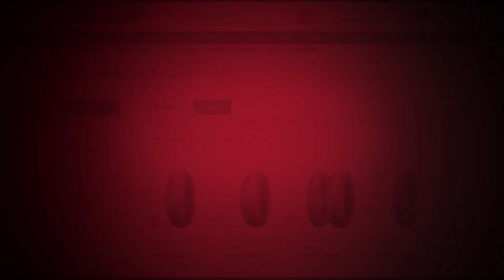Mike McAndrews - Mountain Bike & Motocross Suspension Legend: The Off-Camber Podcast / Episode 6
Mike McAndrews is a true legend of the suspension world, getting his start for Fox's motocross team in the early moto days before moving on to factory Kawasaki as Jeff Ward's wrench, turning them one more time for Bob Hannah as he also started Factory Connection suspension. From there he made his way to Rockshox, then to Specialized, off to Fox shocks, and back to Specialized where he resides today above all suspension related development and duties for the big S. Enjoy episode six of The Off-Camber Podcast, presented by Specialized.